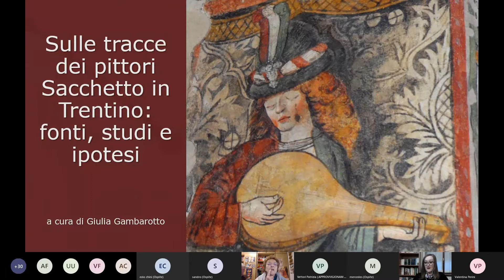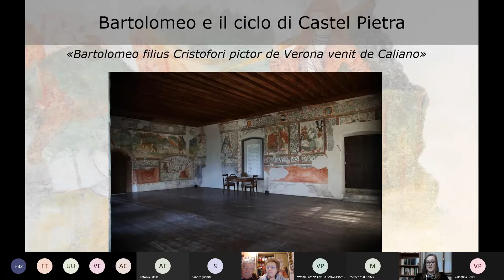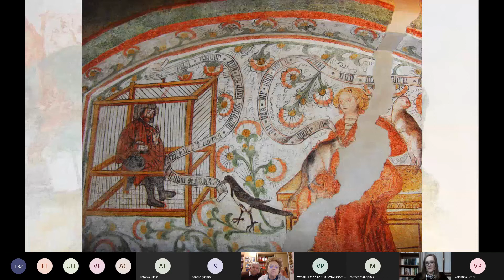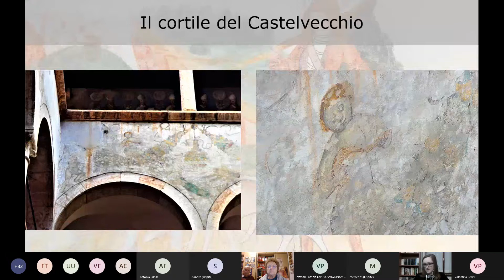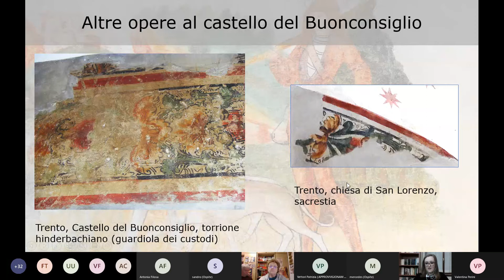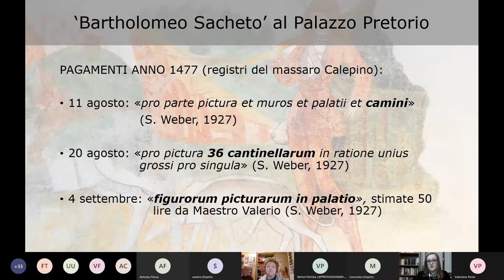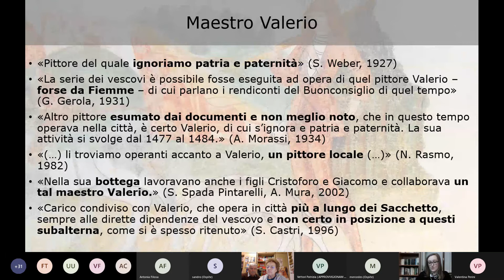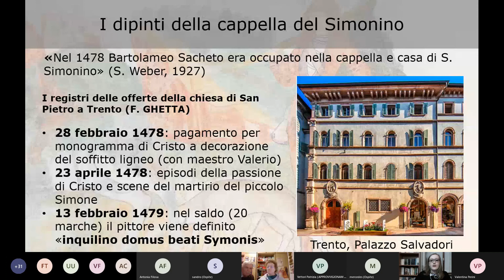Sulle tracce dei pittori Sacchetto in Trentino: fonti, studi e ipotesi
Conferenza di Giulia Gambarotto
Bartolomeo Sacchetto è un pittore veronese attivo in area trentina tra il 1465 e il 1479. Attraverso le fonti e i dipinti a lui attribuiti, l'incontro ripercorre la storia dell'artista e della sua bottega, che rimane ancora, per certi versi, un mistero irrisolto.